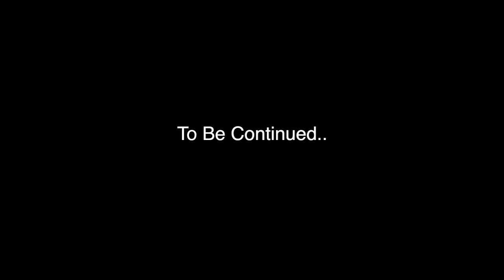Roman Centurion Guitar Tech.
During a tour with Slash in Italy, Guitar tech Dunc decides to soundcheck wearing a Roman Centurion costume.